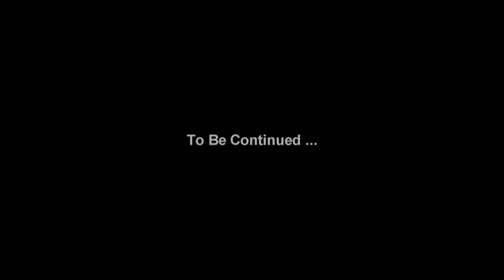Chinese New Year Third Day - 21 Feb 15 ( C )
21 Feb 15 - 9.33 am to 10.05 am, ... hohoho ... chinese new year third day, hotel puri melaka ...

Stay with parents, Zoey Chern, Elaine Neoh, Joni Neoh, Chang Weng Keong, bubble, yuan en and yuan tao ( Room 228 / 118 / 127 ) ...

Video filming by Sony HDR-XR550E active optical steadyshot, 10x optical zoom, X.V.Color, Exmor R CMOS Sensor ...

Video editing and effect by Sony Provided Vegas 9.0 movie studio platinum edition.

Sending by P1 WiMAX DX230 wi-fi signal at home area. ( 13 Jun 15 )